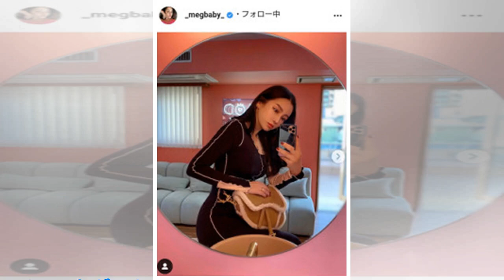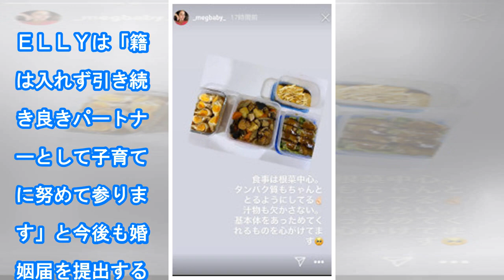ＥＬＬＹのパートナー・ＭＥＧＢＡＢＹ、スリムなボディーを披露「産後に見えない」「美しい」と驚きの声